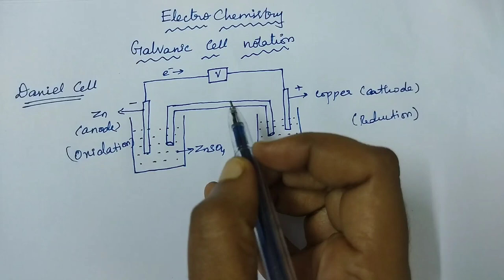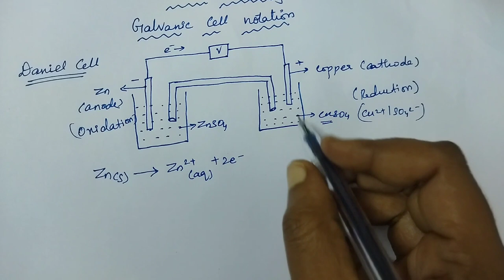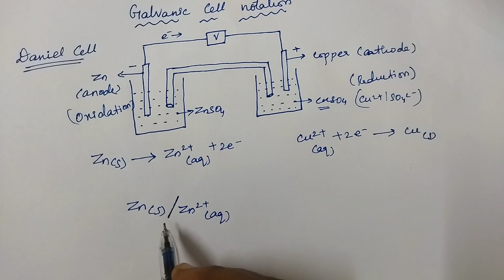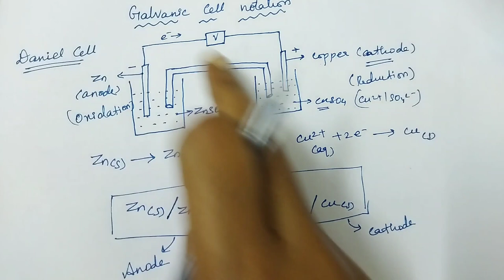Galvanic cell notation / Electro chemistry / TN class 12 chemistry chapter 9 in Tamil